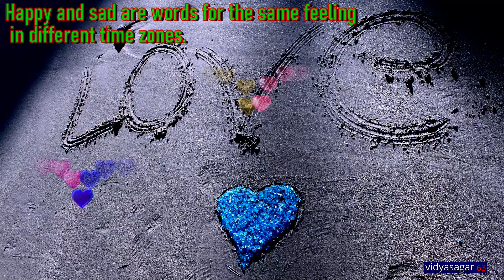QUOTES - Good Morning Video